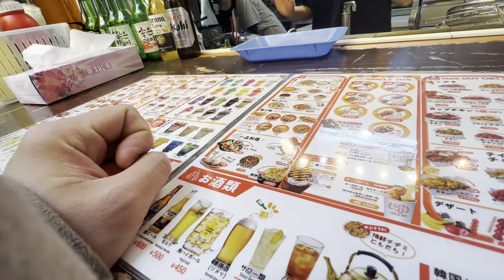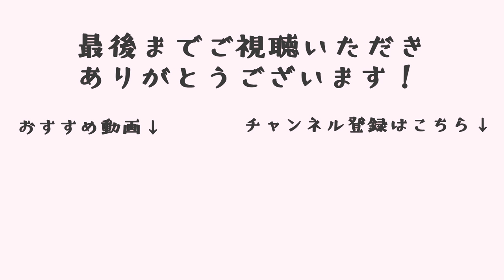[BL]SUB|チェリまほを観て興奮した彼氏が暴れ出す...[ゲイカップル]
2月にとしと東京で過ごした2日目の動画♪
朝ごはんを一緒に作って、昼はとしが行きたいところを散策して、夜は一緒にチェリまほを観て、
充実した素敵な休日でした☺️

チェリまほを観てたらとしがどんどんおかしくなっていき...
普段見れないとしの姿が曝け出されてます 笑

2日目の料理動画は次の動画で☺️

00:00 2日目の朝、2人で朝食作り
03:27 おでかけの準備
04:10 上野、原宿、表参道を散策して銀座でご飯
05:31 買い出しをして家に帰宅
06:43 のんびりおうち時間
07:57 クールな彼氏が暴れ出す
08:48 マッサージをおねだり、就寝